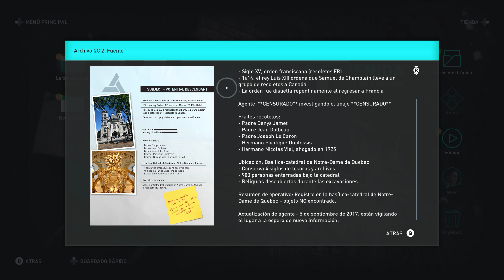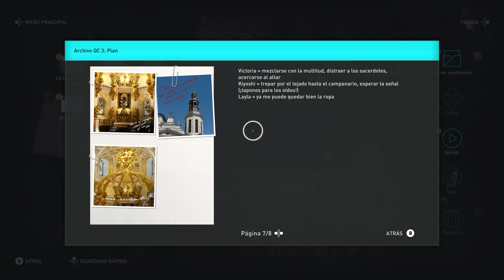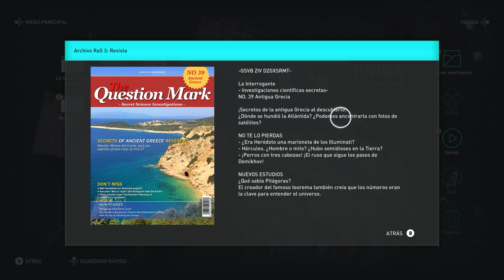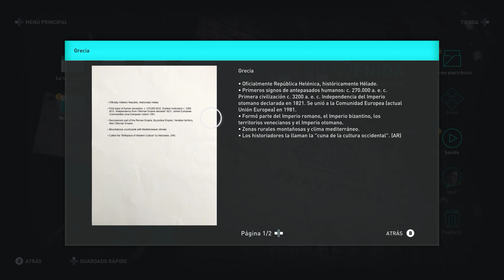Hola Hermano, Assassin's Creed Odyssey #12